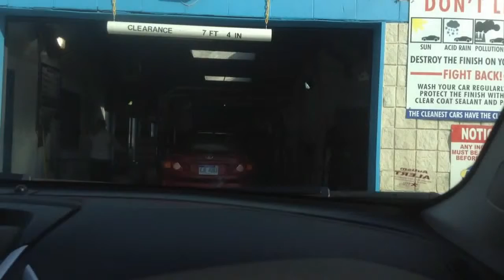jax car wash